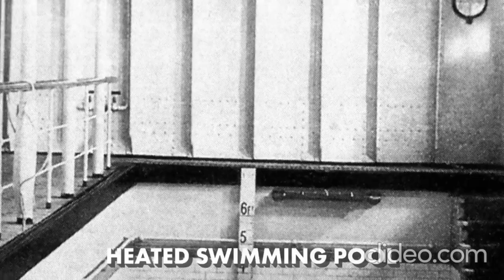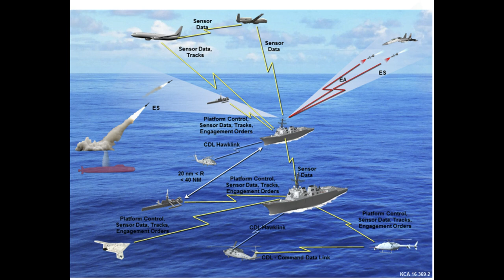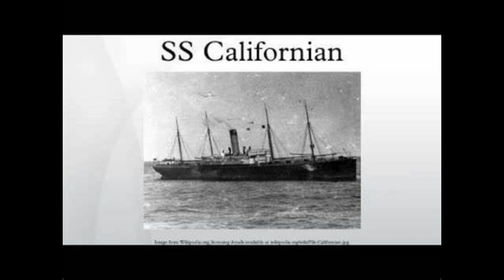MYSTERY OF TITANIC | SECRET BEHIND TITANIC RMS | EXPLAINED IN TAMIL | DISCOVERING THE WORLD TAMIL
MYSTERY OF TITANIC | SECRET BEHIND TITANIC RMS | EXPLAINED IN TAMIL |